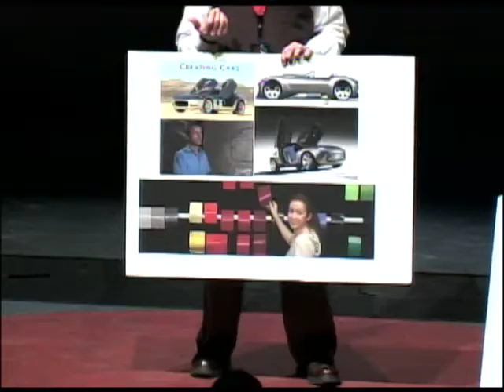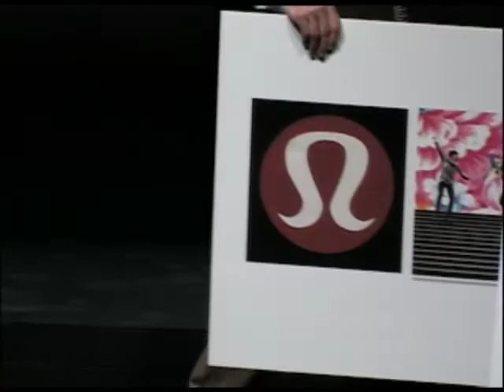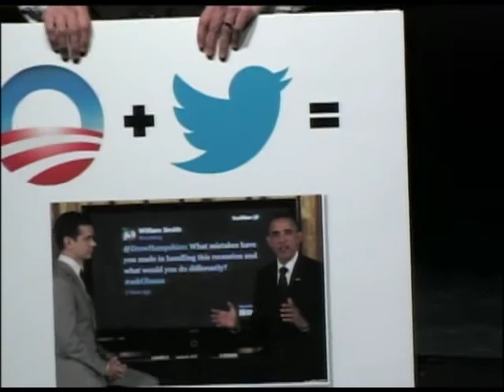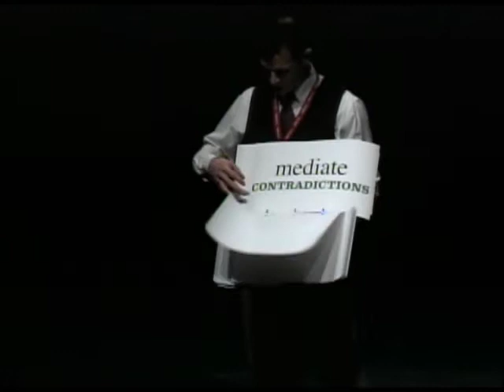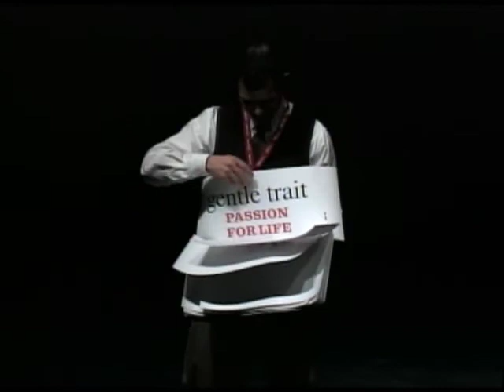Out with the Ford, In with the Fiat: Thomas Cieslak at TEDxEMU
This session will discuss how the traditional business model has contributed to a myriad of problems for American industries and why a new breed of leadership has revitalized (or established new) global companies with endless possibilities. In specific, the audience will be introduced to the practices of participative management, servant leadership and change management. The objectives of the session are: 1) To encourage the audience to rethink leadership and the traditional business model that limits innovation and creativity. and 2) To inspire the audience to redefine their expectations of business practices, career opportunities, and the relationship between companies and stakeholders.

Thomas Cieslak is a third year Professor of Sport Management at EMU and has served as a consult to various sport organizations such as the YMCA, World Masters Games and Football NSW. Last year, Thomas assisted Karate Monkey Events Company with establishing its unique corporate culture and brand, which is based on being smart, innovative and inspired by life! This year, Thomas is helping TRI Federation develop and implement their strategic plan, which will introduce a new sport to the world. Thus, his TEDx talk will dispel Henry Ford's business model and highlight a new breed of global management.